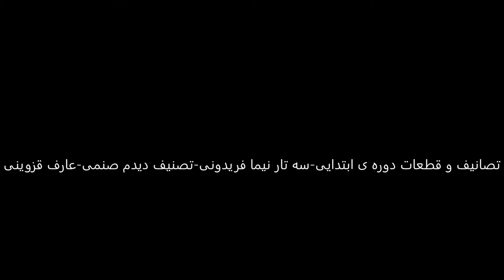تصانیف و قطعات دوره ی ابتدایی سه تار نیما فریدونی تصنیف دیدم صنمی عارف قزوینی